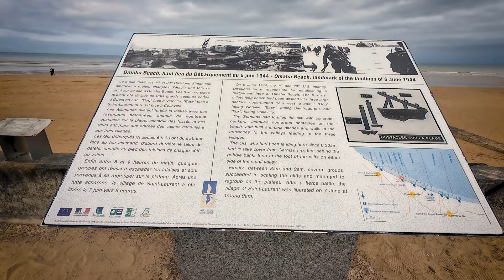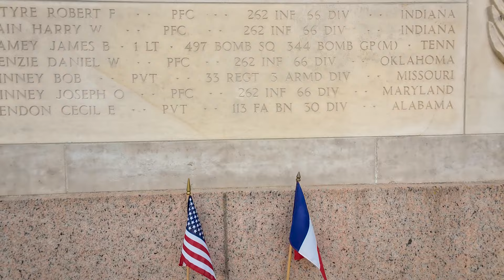Rosario Raro sobre su libro 'Prohibida en Normandía' (Planeta)